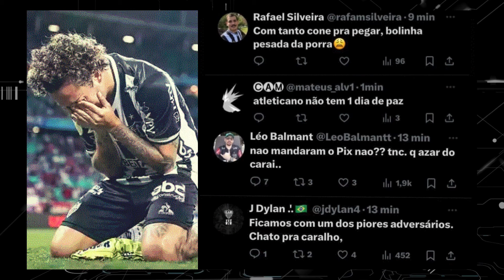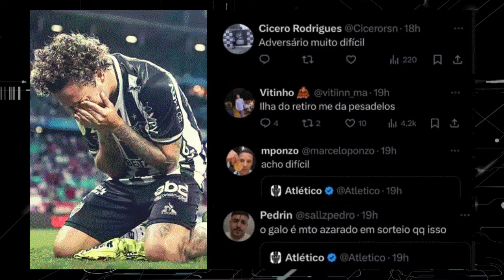TORCIDA DO GALO COM MEDO DO SPORT